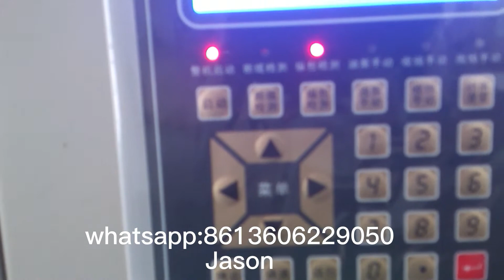16 spindle braiding machine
This machine is used to braiding cover the cable and wire